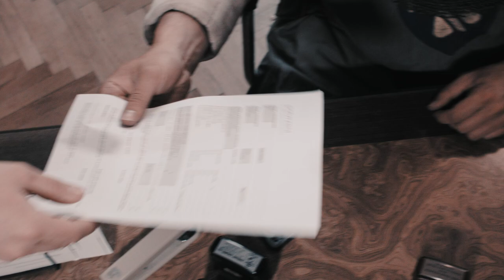Znojmo - historické město pro 21. století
Znojmo je historické město, ale úřad může být moderní! Chceme snadno dostupné a přehledné informace, komplexní městskou mobilní aplikaci a lepší komunikaci města s občany.